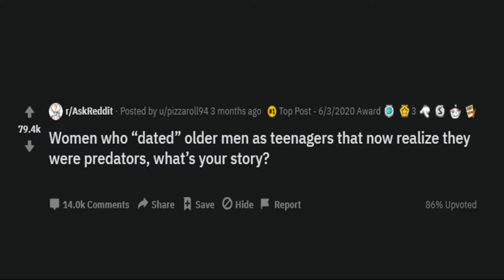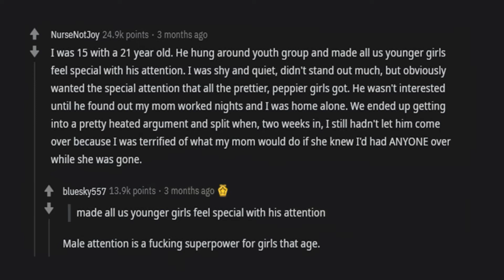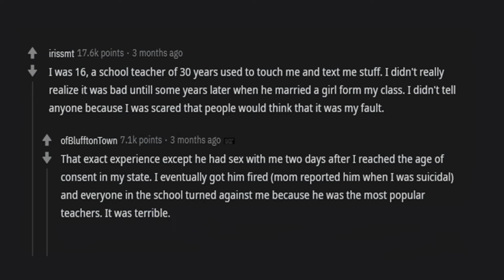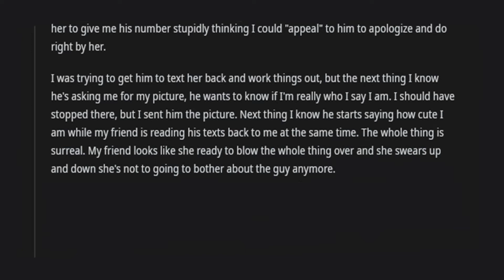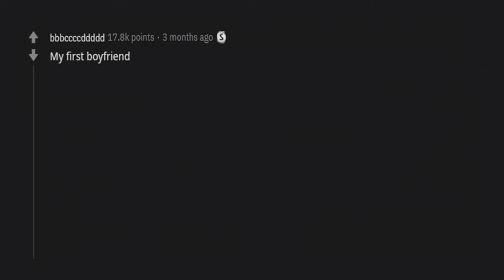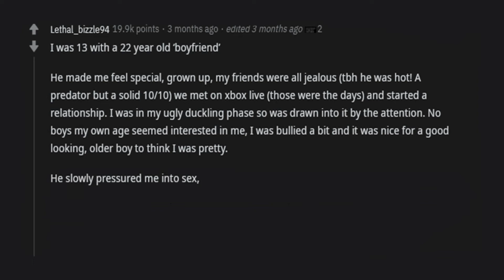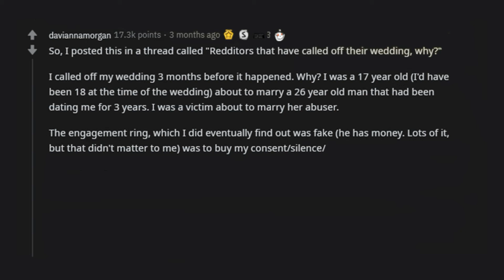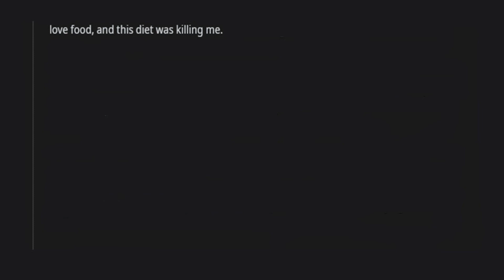How do perverts seduce youngsters?|Ask Reddit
This video presents real comments found on the Internet.
We at Reddit Time create the most interesting and high-quality videos that showcase the best stories for you.